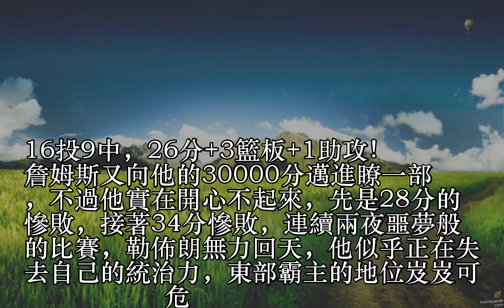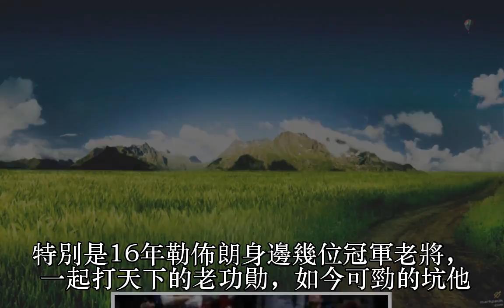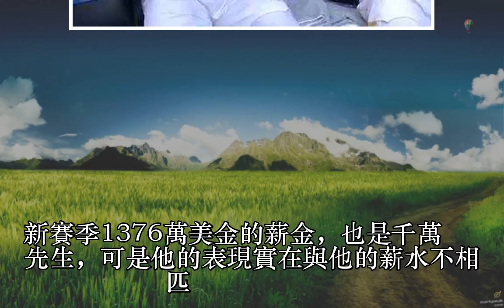詹皇自食苦果？幫隊友拿大合同，如今一起坑他，第9次總決賽涼瞭